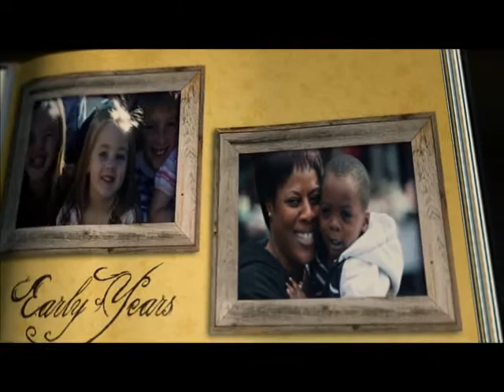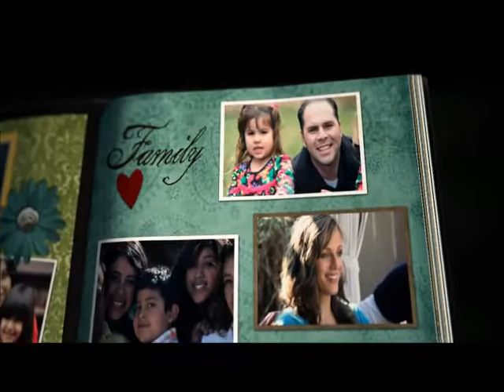I Miss You (Mum & Dad) - Kyle Wilkie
Music video of I Miss You by Kyle Wilkie.